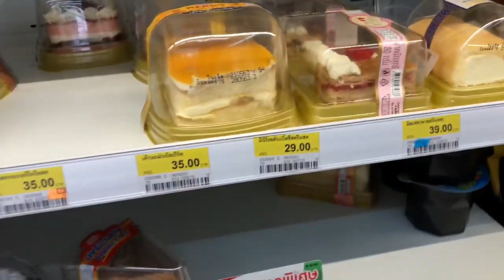EPพิเศษ : "พิมพิชยา"เซอร์ไพรส์วันเกิดคุณแม่